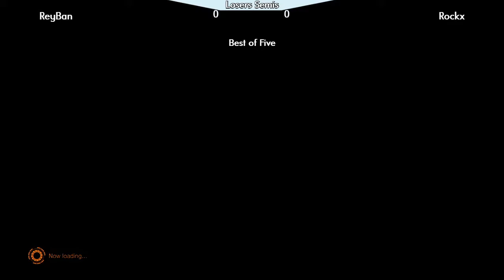ReyBan vs Rockx - Losers Semis - Offstage 41 w/ MvCi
Offstage is a fighting game tournament featuring Smash Bros, Marvel vs Capcom Infinite, and Street Fighter V located at Side Quest Gaming in Appleton, WI.